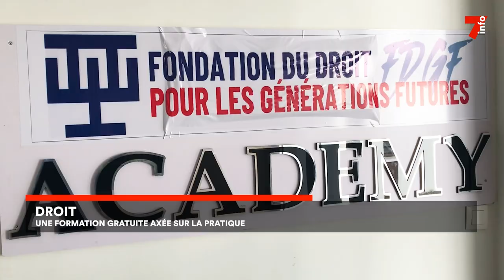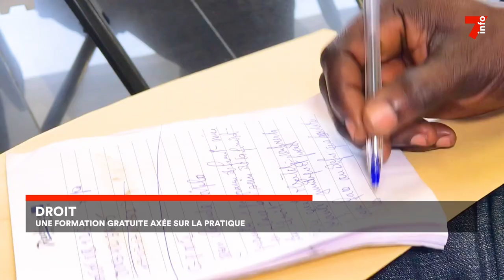Droit : une formation pratique axée sur la pratique